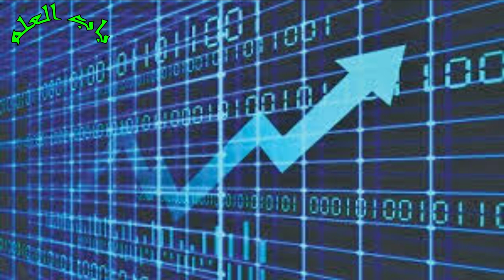Motivational Story in Urdu || Importance Of Self Confidence || Life Changing Story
This motivational story will show you why you need to get rid of your limiting beliefs. And how your negative self talk hold you back. Motivational stories are amazing when it comes to motivate those who feel like stuck and don't want to take steps to improve their life.